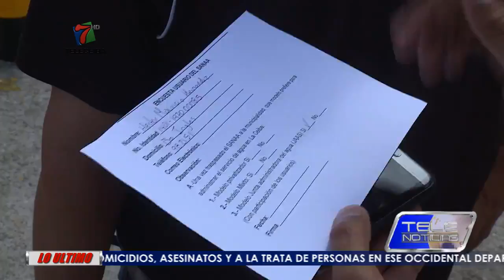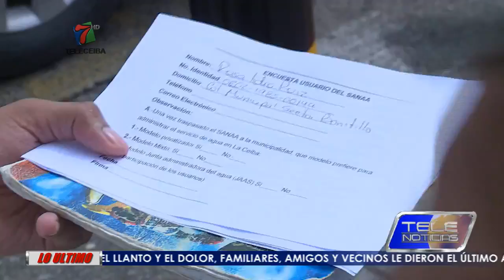MOSO EXIGIRÁ LA NO PRIVATIZACIÓN DEL AGUA